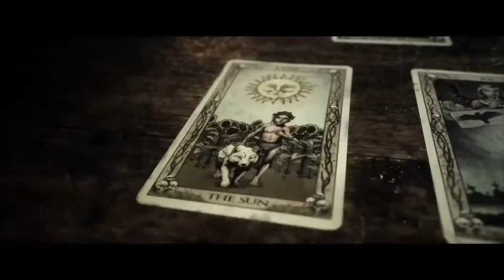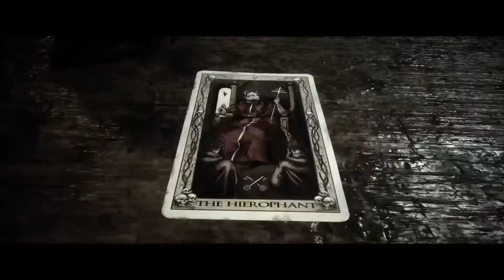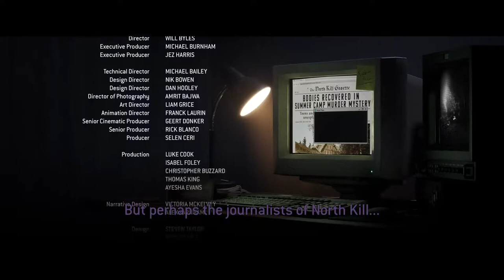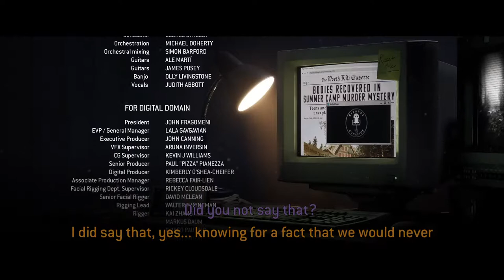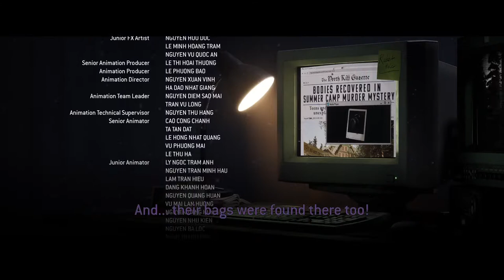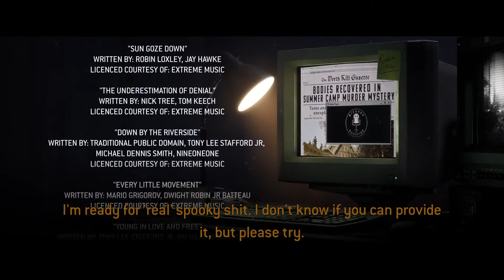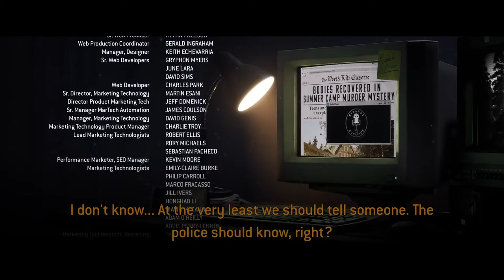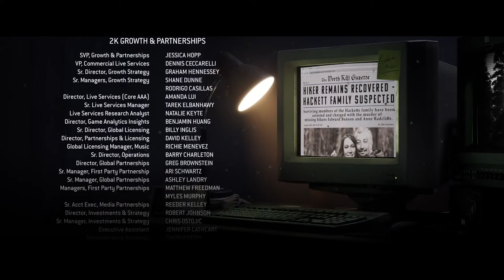The Quarry BLIND LP Pt 12: FINALE: WHO SURVIVED???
1st Playthrough of The Quarry on PS5!!

Change subject line to YouTube Q&A
Also I want to give massive shoutouts to instrumental people who mean the most to me!